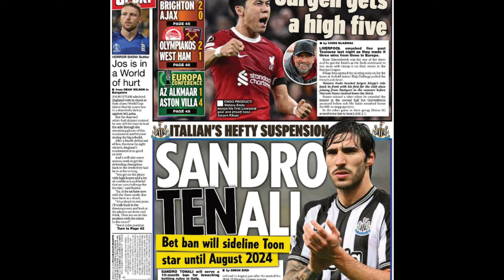Newcastle United in FARCICAL Sandro Tonali situation & Howe says he has HIGH CHANCE of facing Wolves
Newcastle United star could yet face Wolves as Magpies left in limbo over Sandro Tonali situation ahead of trip to Molineux